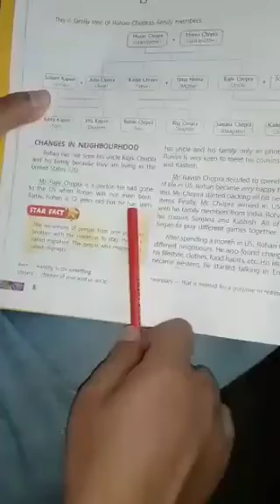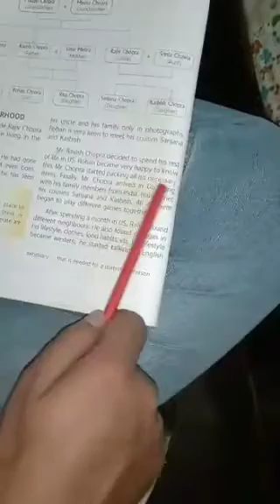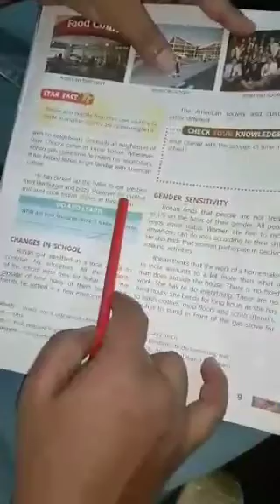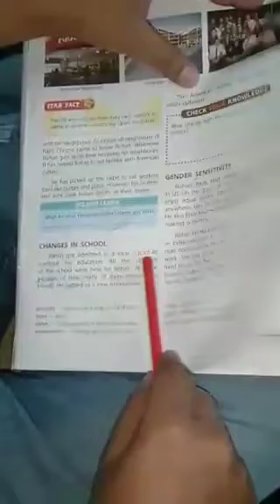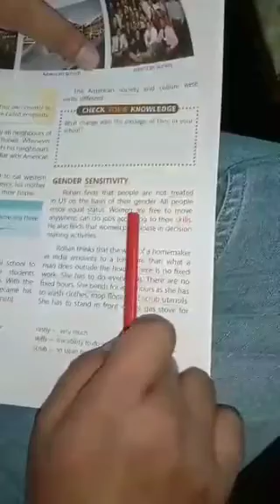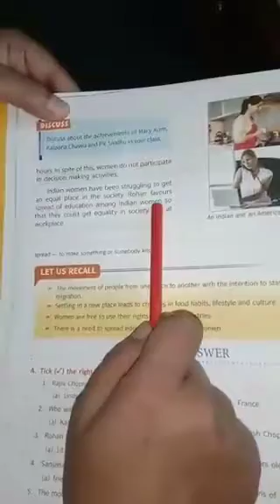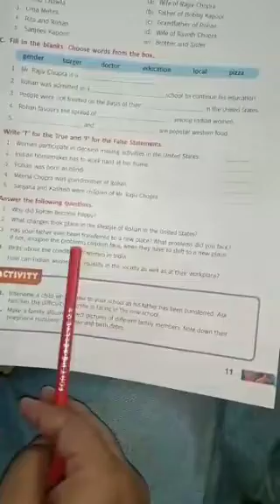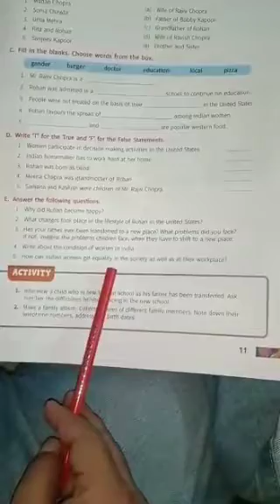Std 3 Social studies Ch 2